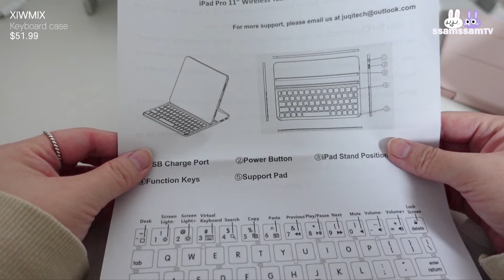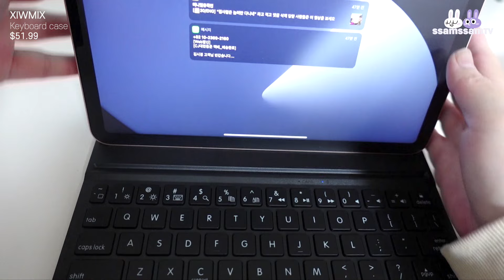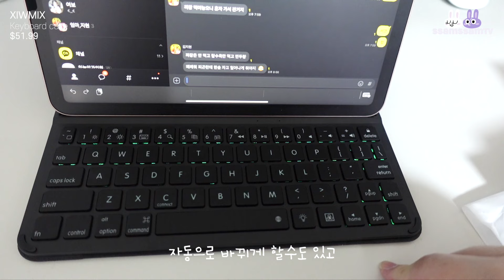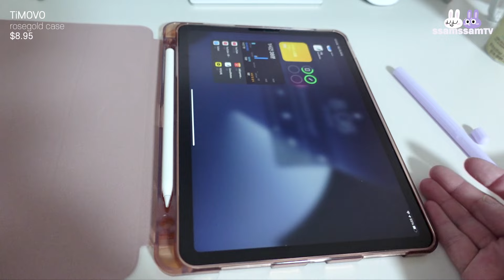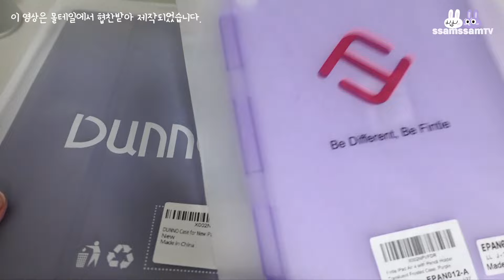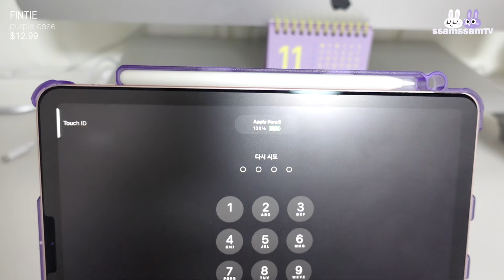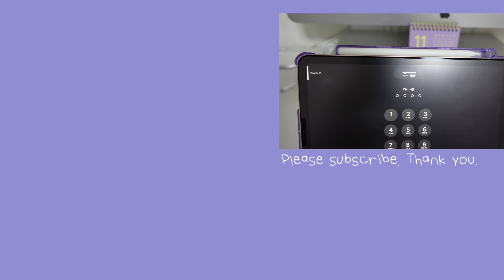아이패드 에어4 케이스 4종 리뷰 /아이패드 키보드 케이스/ iPad Cases Purchased on Amazon / fintie, timovo, dunno, xiwmix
(Your comments and likes really give me a lot of strength.)

※몰테일 다해줌 서비스는 앱을 통해서 이용 가능합니다.

if
tea time
솜뭉치
sugar cookie